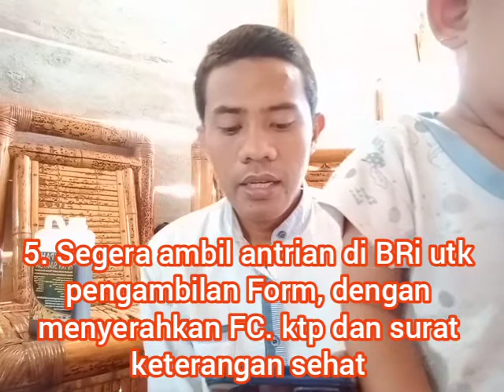Tips Cara Mudah Pembuatan SIM C tanpa melalui Calo 1 Jam Jadi !?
Hay sobat ...
Yang mau buat SIM C khususnya daerah bantul Yogyakarta,

Agar proses pembuatan nya lancar , ikuti tips tips ini,
Insya Allah prosesnya kurang dari 1 jam SIM jadi,

Terimakasih...